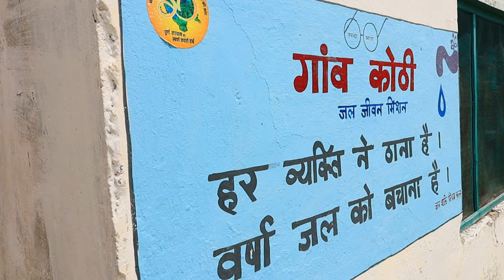Kothi - Manali's LAST VILLAGE on Rohtang Pass Highway | Off to Manali Ep-5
Did you know Manali's Last Village lies on Rohtang Pass Highway??

So in this episode I am exploring the last village of Manali i.e Kothi Village. It is an extremely picturesque village surrounded by snow peaked mountains. So if you are looking for some offbeat places near manali, Kothi Village should definitely be in your list.

o Epidemic  Sounds
If you sign up using my link, it'll help me earn a little commission out of your purchase and you'll get first month free as well.